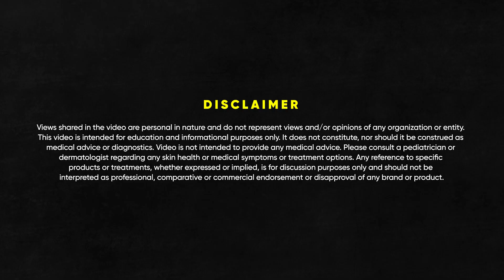Is Perplexity the New Google? Here’s the Comparison | Perplexity Founder | Raj Shamani Clips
Featuring - Aravind Srinivas

In today’s episode, we have Aravind Srinivas, the Co-founder & CEO of Perplexity, who is on a mission to change the way we search online. Backed by Jeff Bezos and having raised nearly $900 million, Aravind shares the journey of building one of the most talked-about AI startups in the world right now. From choosing the name Perplexity to why they might change it soon he reveals it all.

We dive into how Perplexity actually works, why two people asking the same question get different answers, and how it’s different from Google. Aravind explains why Google’s business model could be their biggest weakness, how AI is shaping entire industries, and which businesses are at risk of disappearing. He also gets into conspiracy theories, digital amnesia, and whether AI is more of a threat or an opportunity.

In the last part, we talk about political pressure, Perplexity’s stance on bias, what the real benchmark of success looks like for them, and why replacing Google is not as crazy as it sounds.